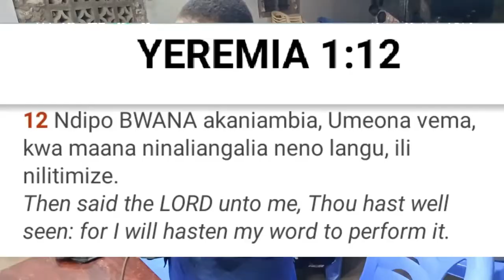KANUNI ZA MUNGU BY MTUMISHI RATEMO